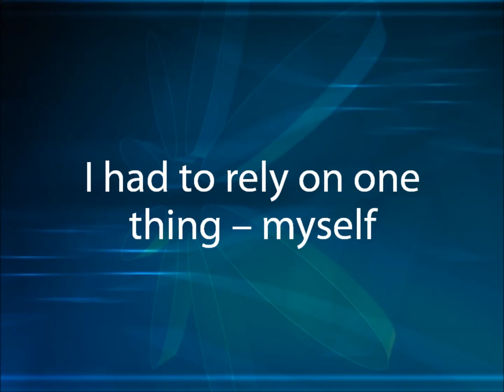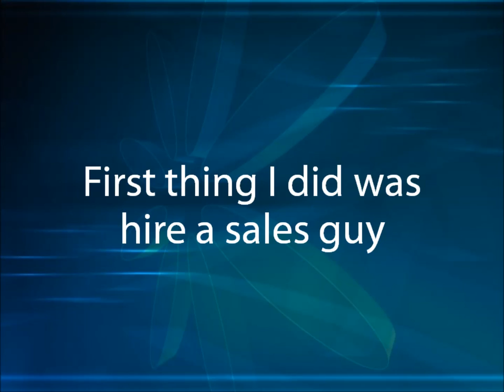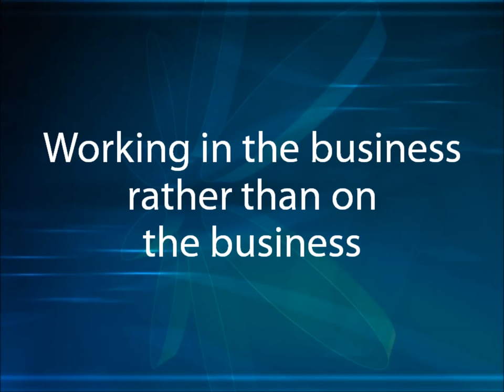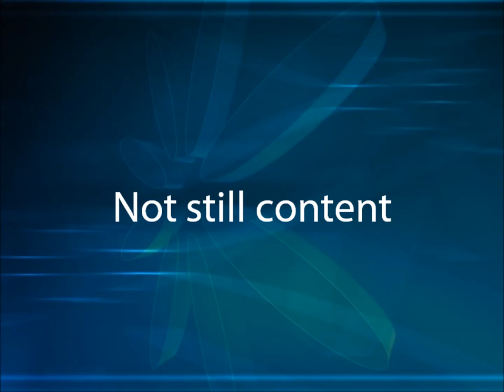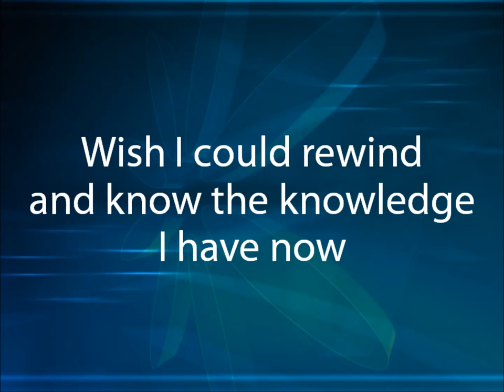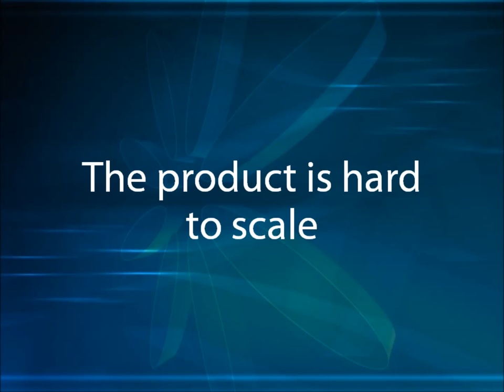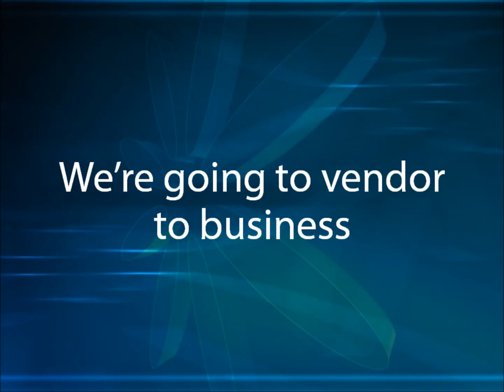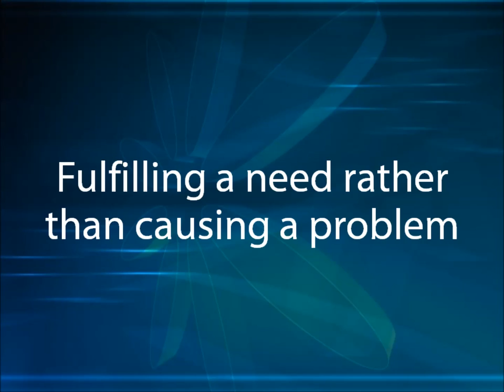Growing your biz & multiple streams of revenue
#102 -  In this episode, Travis speaks with successful entrepreneur Chris Wiser. Chris is an entrepreneur with an IT background and a great thirst for success and in reaching his true potential. Ever since he was little Chris knew that he has to carve his own path in his career in order to be bring satisfaction and accomplishment in his life. And through hard work and perseverance he has finally created a successful business also that caters to businesses just like his own.

Travis and Chris share an interesting conversation that listeners can learn valuable lessons from. Being a risk-taker and not being contented with mediocrity are valuable characteristics that every entrepreneur should have. Also, getting a coach to provide you with guidance and wisdom, as well as investing in education are vital in keeping yourself up-to-date and getting the knowledge you need to grow your business. They also point out that execution rather than ideas is what fuels success and that every entrepreneur should strive to create a self-sustaining and independent business. These and so much more are what you can expect from this episode of the Entrepreneur’s Radio Show.